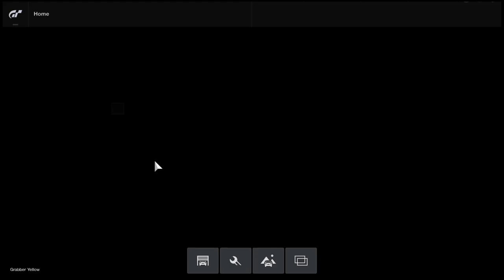Gran Turismo®SPORT_Diablo GT '00